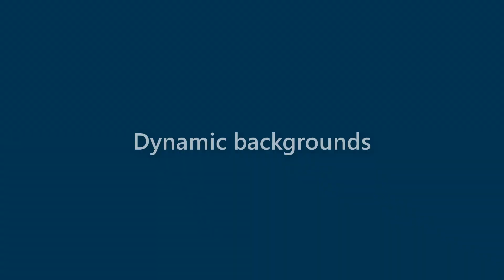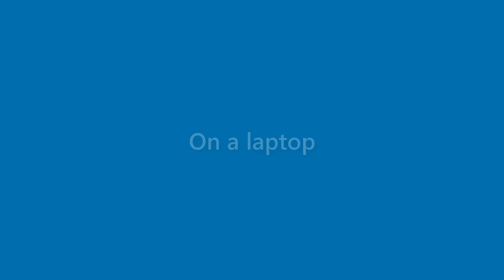Brady Harris - appearance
Name Look - Brady Harris - appearance. In this video we present "Brady Harris" name look and feel in various scenarios.
This video will cover:
How does "Brady Harris" look as a personal letterhead?
How does "Brady Harris" look on a business card?
How does "Brady Harris" look on a computer/laptop screen?
How does "Brady Harris" look with different background colors?
How does "Brady Harris" look with various fonts?